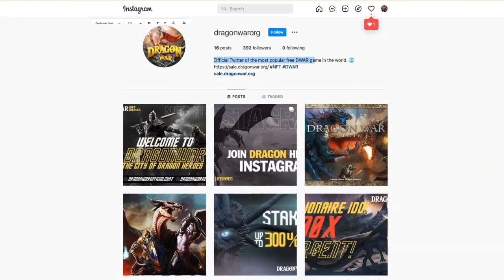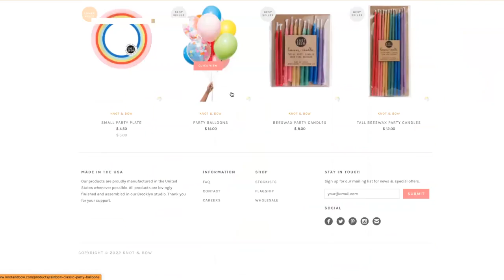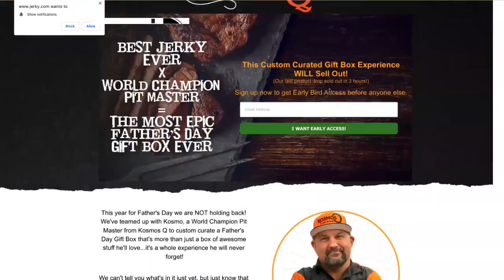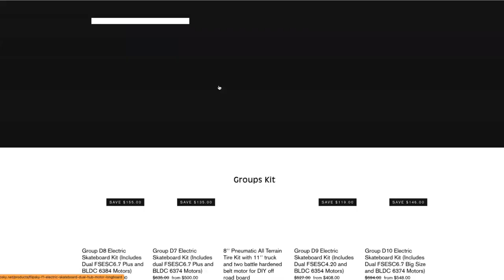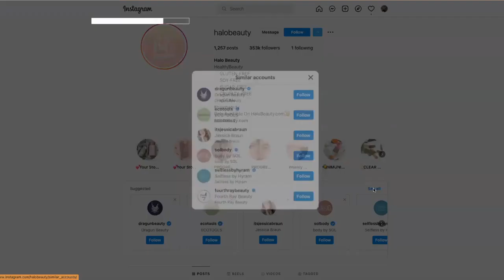How To Message 5,000 Qualified Brands A Month For Your Agency - Complete Training [SECRET]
It's been a while... So I thought I would treat you with the exact training we give to our appointment setters when connecting with qualified eCommerce brands for our agency.

The software we use: storeleads.app

Want more 'free training's'? Feel free to join our Facebook group

Want my team to place a sales team in your business with guaranteed results or you do not pay? check it out

James